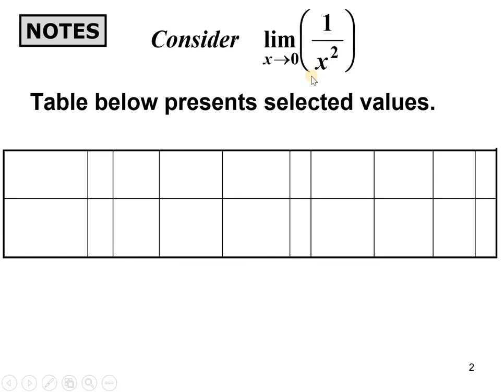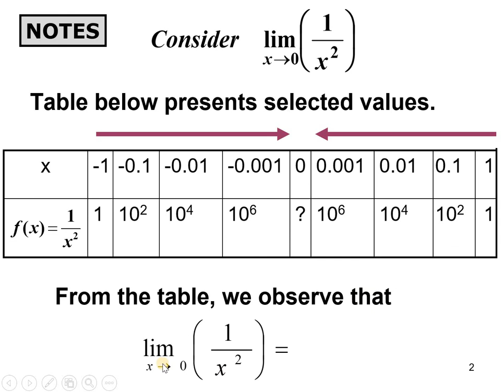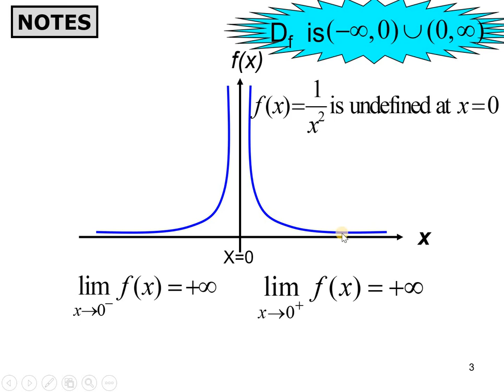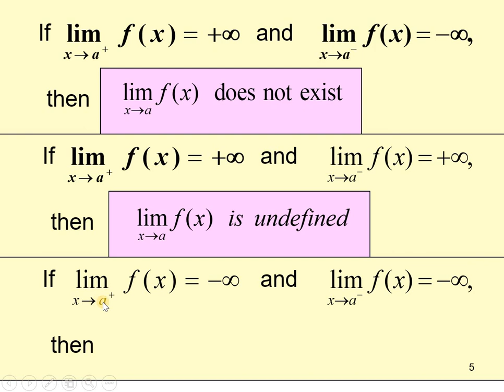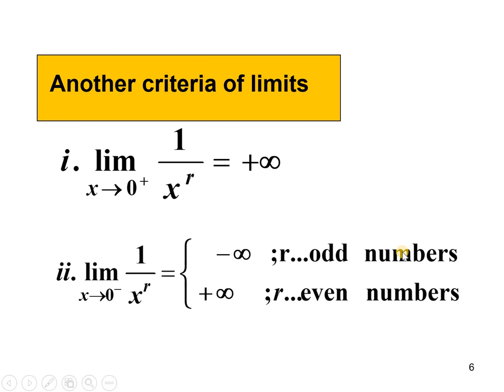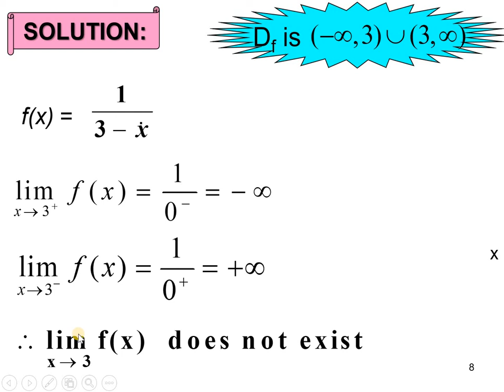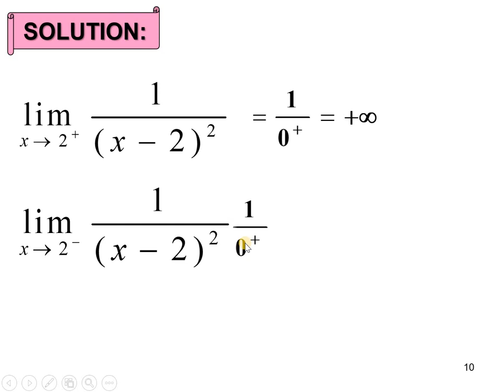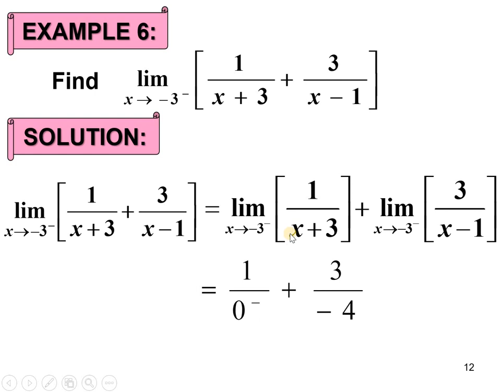8.1| Limits (4/6)